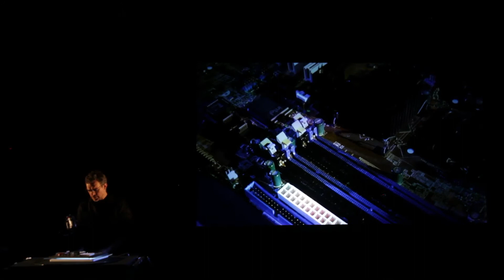Bande annonce - Villes, collection particulière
VILLES, COLLECTION PARTICULIÈRE
Olivier Ducas & Julie Vallée-Léger
Théâtre de la Pire Espèce

L’acteur et manipulateur Olivier Ducas filme en direct une centaine d’objets et de matériaux. Projetées sur grand écran, des villes fictives se construisent, se dessinent. L’artiste nous propulse au cœur des obsessions de grandes métropoles, s’intéressant tant à leur développement architectural qu’à leur croissance démographique. Avec leur habituelle magie low-tech, Olivier Ducas et la scénographe Julie Vallée-Léger s’interrogent sur notre rapport aux autres et à la société.

Le Théâtre de la Pire Espèce (Québec) explore les conventions scéniques et se distingue par des techniques empruntées au théâtre d’objets, à la marionnette et au théâtre de rue.